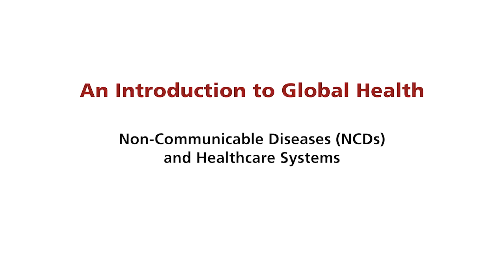WHO EU Director of NCDs, Dr Gauden Galea interviewed by Sandro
Sandro interviews Dr Gauden Galea, Regional Director of NCDs with the World Health Organization, Regional Office for Europe - in Copenhagen. He talks policy, public health and the concept of health in all policies for NCDs.